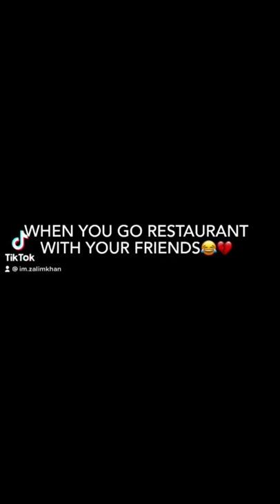When you go to a restaurant with your friends 😂,Send your friends😂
Keep supporting me and help me reach my 1,000 subscribers goal soon😍❤️